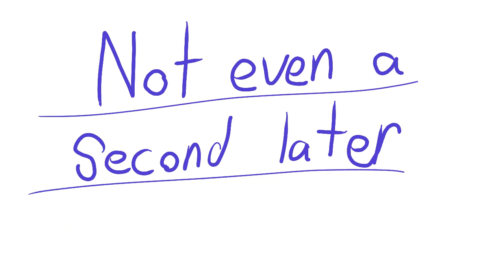Jon’s Vocal Range (Eddsworld CMH AU shitpost)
Idek what I’m doing anymore, it’s four in the morning- B)

AU by me/Doggo413